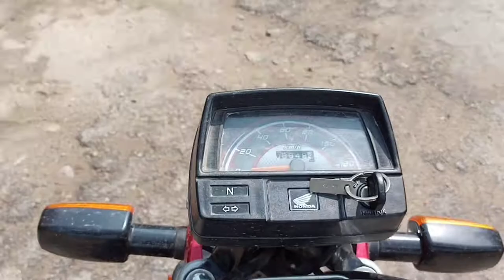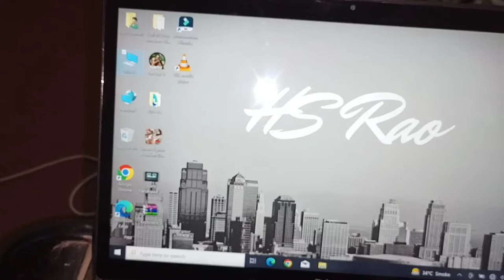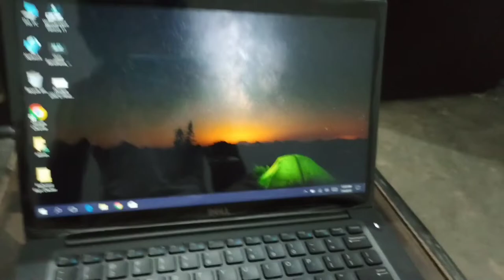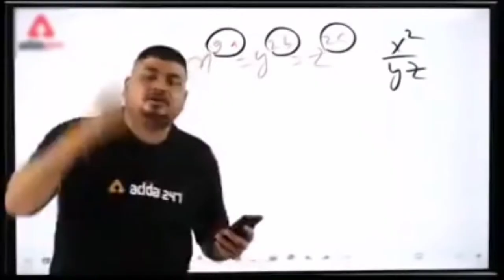Naya Laptop Ly Lia 😍 || Shadeed Barish Mai Shopping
Daily Vlogging series ka episode number 2 jo k arha hai 5 din baad sirf or sirf susti ki waja sy
Regular hony ki koshish jari hai bht jald regular bi ho jaingy

Mera Naya Laptop || Taiz Barish || Shopping ||

Keep Watching HS Rao Vlogs